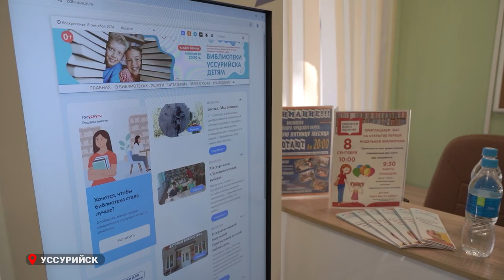Первую модельную библиотеку открыли по нацпроекту в Уссурийске в День города.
Открытие первой модельной детской библиотеки состоялось в Уссурийске. Торжественное мероприятие приурочили к 158-й годовщине основания города. Это уже 11-й модельная библиотека в Приморье и пятая детская в крае.